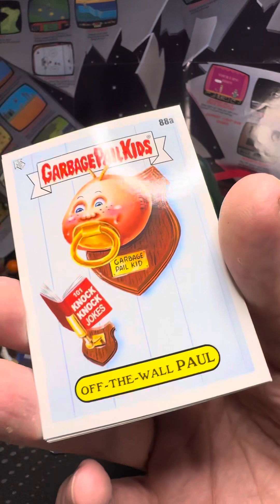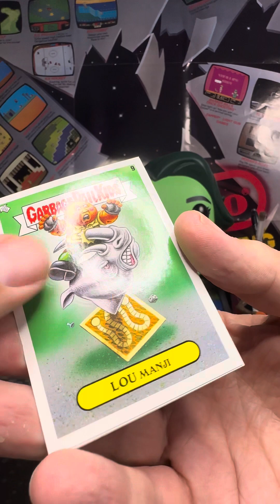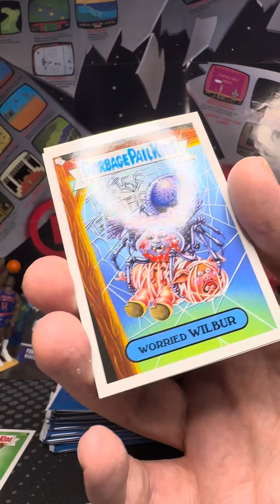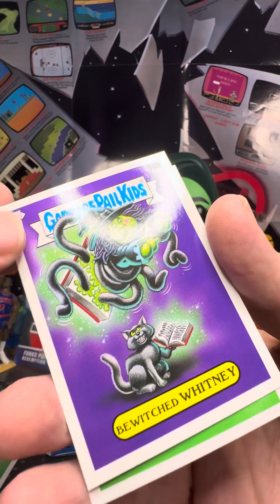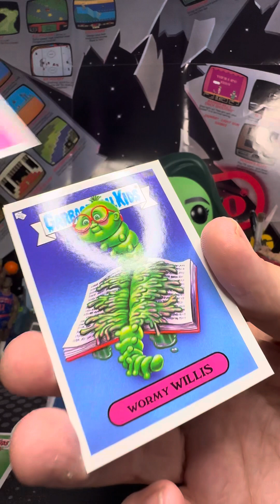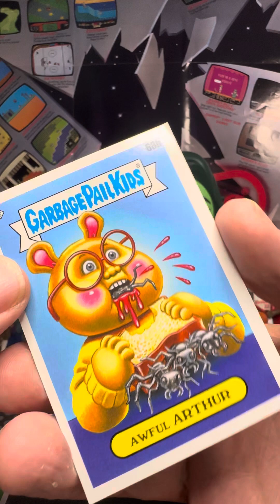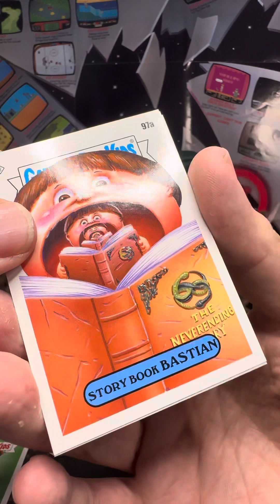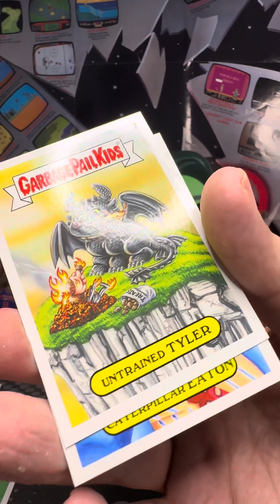Opening a MEGA box of Garbage Pail Kids Bookworms!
Different type of rip today. We’re opening a mega box of gpk bookworm from topps ! Let me know if you like these longer form videos and let me know what your pick of the box would’ve been!